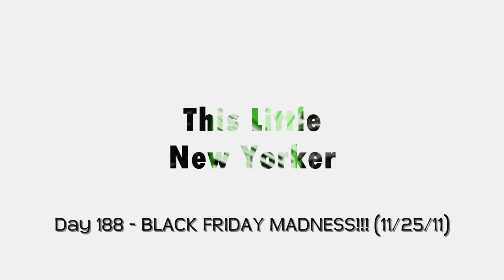Day 188 - BLACK FRIDAY MADNESS!!! (11/25/11)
BLACK FRIDAY, LIVE ANGRY BIRDS, AND DIM SUM!!! WATCH HERE!!!